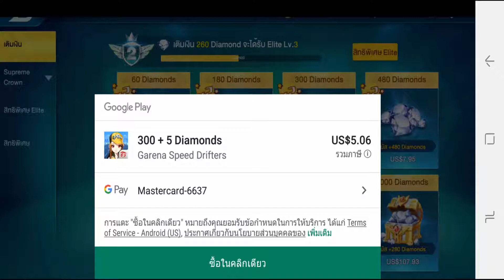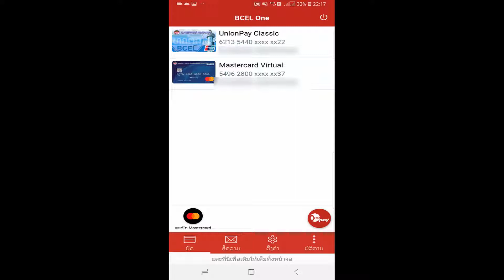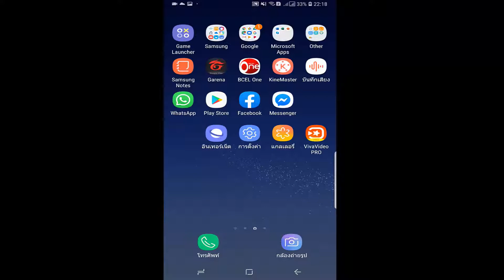วิธีเตีมเกม speed drifters ในลาว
เติมเงิน Speed Drifters  ครั้งแรกรับของรางวัล รถ K24 ถาวร
ສອນເຕີມເກມ Speed Drifters
speed pass seasone 3

คลิปอื่นๆ ด้านล่างนี้
How to change  Wifi name and password  Easy วิธีเปลี่ยนชื่อและรหัสผ่าน Wifi - ง่ายและรวดเร็ว
ลงภาษาไทยให้กับมือถือ Android ในกรณีเครื่องนอกไม่มีภาษาไทย
How to remove Samsung account without Password Android 5.1/6.0/7.1/8.0/8.1 Oreo |S8 |S9 |S8  All Device/all Versions
วิธีอัพเดท iOS 12 ตัวเต็ม บน iPhone/iPad แบบไม่ต้องใช้คอม
ວິທີເຕີມເກມ ROV,AOV,PUBG Mobile,Free Fire, League of Legends, HoN, FIFA Online 3 ດ້ວຍບັດ Unitel/Laotelecom/Beeline ບັດຫລັກ9/5/7 ໄດ້ແລ້ວວັນນີ້
วิธีเตีมเกม ROV, AOV, PUBG Mobile, Free Fire, League of Legends, HoN, FIFA Online 3 ด้วยบัดหลัก9/7/5 หลือ บัดUnitel/laotelecom/beeline
How To Upgrade Sim Unitel 2G/3G to 4G free  ວິທີອັບເດດ ຊິມຂອງ Unitel ຈາກ 2G/3G ເປັນ 4G

วิธีเตีมเกม ROV, AOV, Free Fire, League of Legends, HoN, FIFA Online 3 ດ້ວຍບັດ Unitel